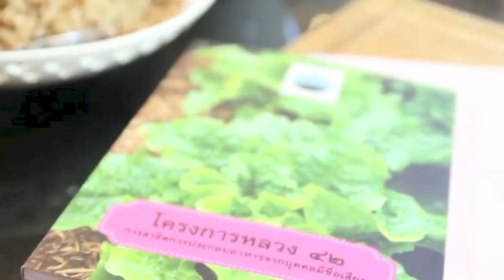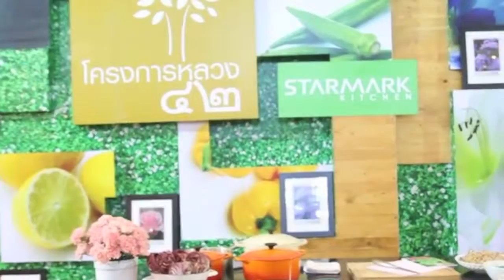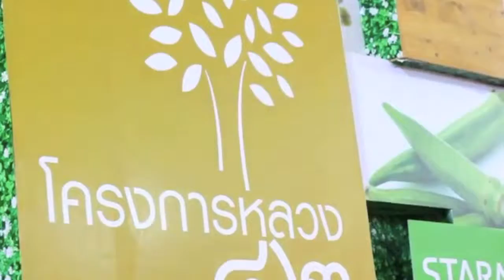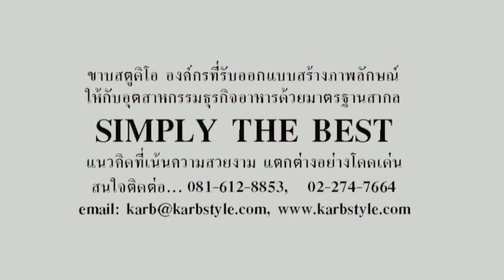งานโครงการหลวง by Karb Studio part 1